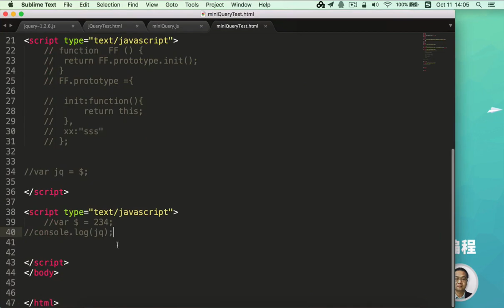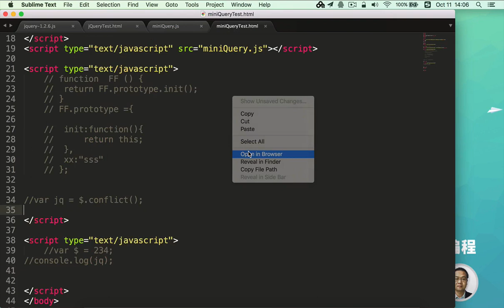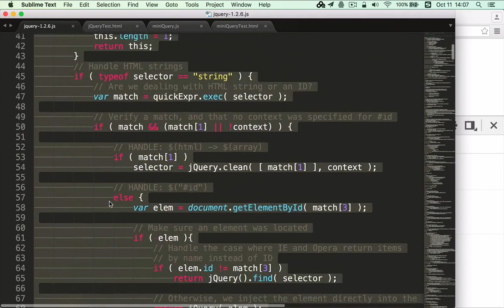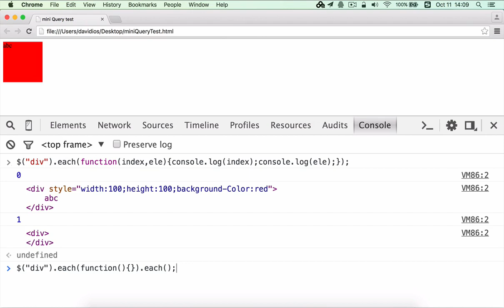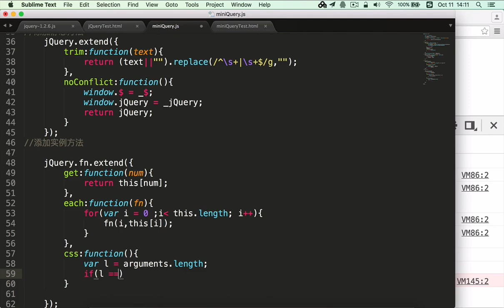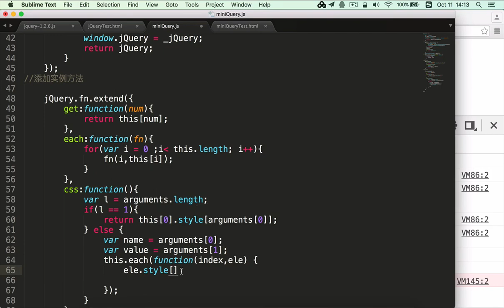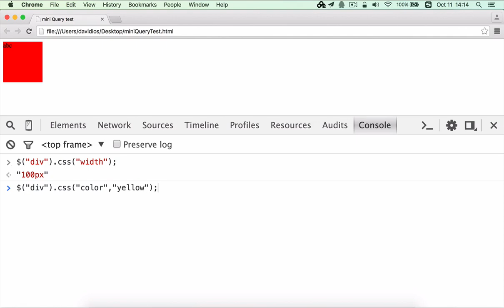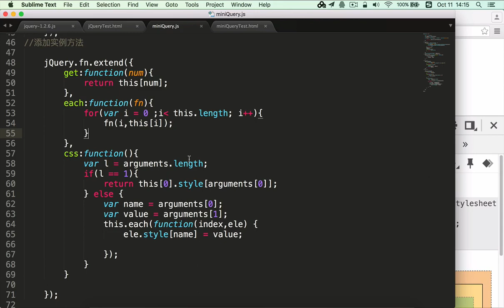JavaScript面向对象编程39 css与each的实现